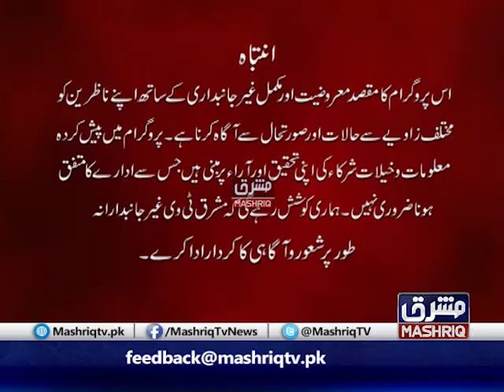Mashriq Leads | 21st-September-2020 | Mashriq TV